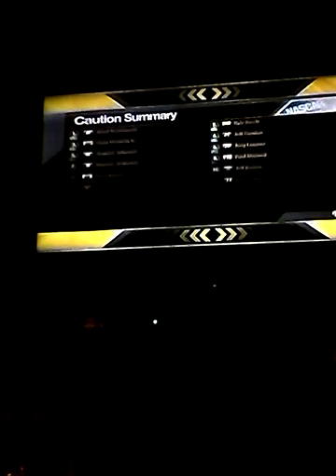Matt102490 races a 20% race at Las Vegas Motor Speedway (Kobalt Tools 128K) Part 2 of 4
Middle part of the race.